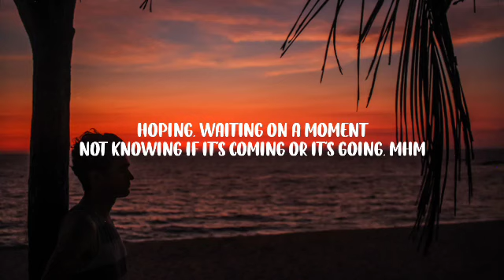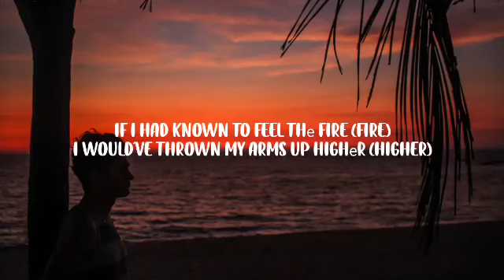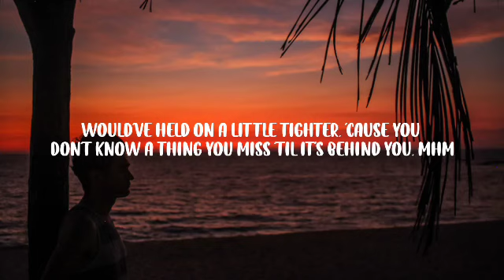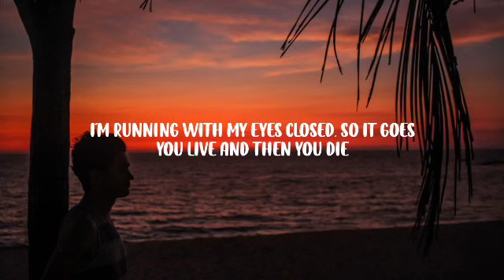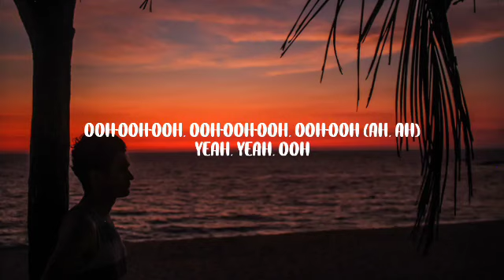Alessia Cara - Best Days (Lyrics)